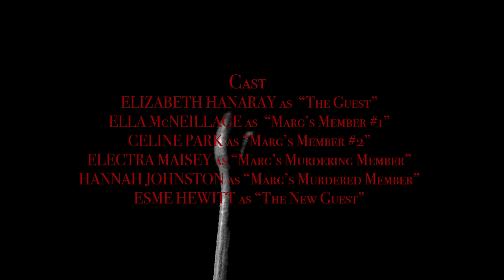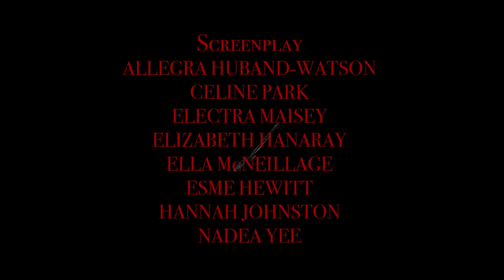Inter-College 48 Hour Film Festival 2023: Altiora in Votus (St Margaret's College)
St Margaret's College's entry into the Inter-College 48 hour film festival.